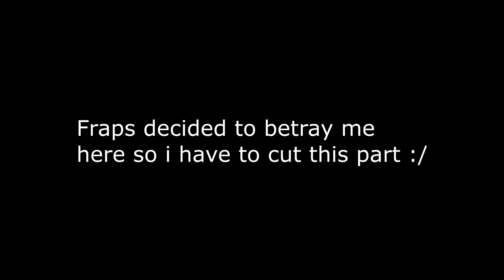Sonic Hazard - Dialog System, GHZ gimmicks and Visuals!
"in this video you can see how the fps is shit"
                                       - My sister lol

Quick Note: The game will be in spanish and english
Hello everyone, its been a while (sorry for the bad quality and the delay on this video :'l), i didnt upload anything about this fangame in a while because i felt i wasnt even progressing a little, but now, now i think i've got some nice progress.
First of all, "Sonic Fangame" from now is going to be called "Sonic Hazard"
Second, a Dialog system! :D
Sonic Hazard will have story! so i needed to do some kind of dialog system, i know its not the best, but for now, its more than enought :3
Third, Some GHZ Act 1 and Act 2 gimmicks!
Fourth, Visuals!
I have learned a lot lastly about drawing sprites, so i decided to redraw every backdrop sprite in the game, it is not finished but you can see some results there :)
Special stages!, they're going to be in the game :D but still i dont know how i will put them in the game, maybe a classic mode with no dialog? idk.
I have the special stage engine 50% completed (They're like the half pipe special stages in sonic 2), i still have to add a few visuals and things to it :3
I forgot something? oh, i have discord now!
Yonatankr
in case you want to ask me something or just talk via other way thats not the comments.

Quick Note 2: It supports gamepad now! :D

Also i want to thank you all for being so patient, and i want to thank you too if you reached to read this, Thanks! :3